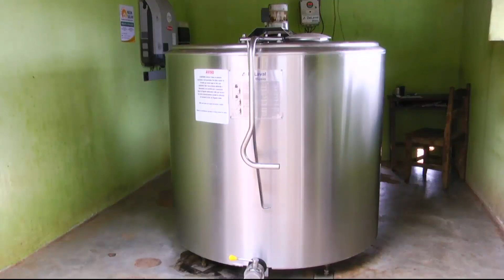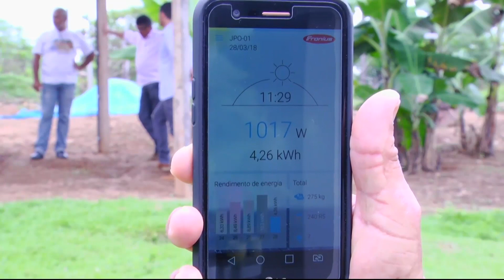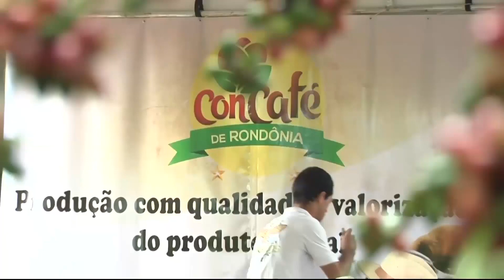Produtor rural investe na energia solar